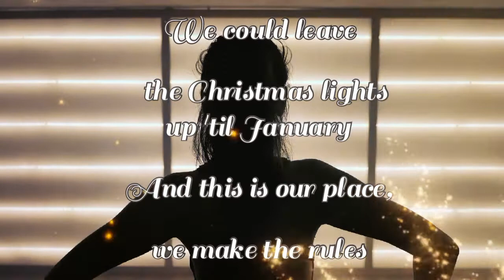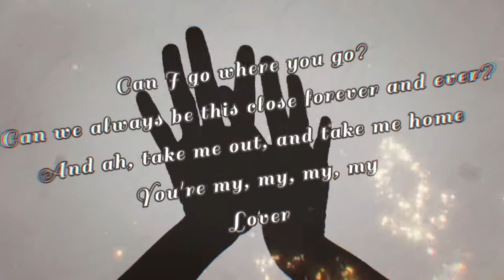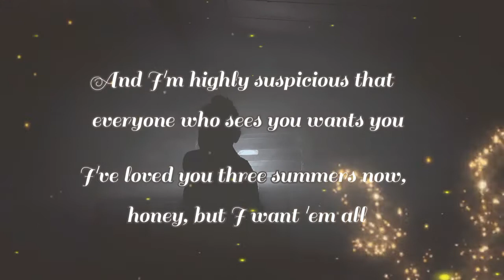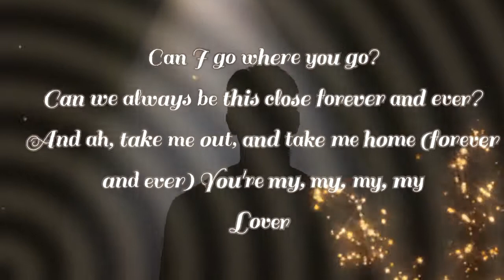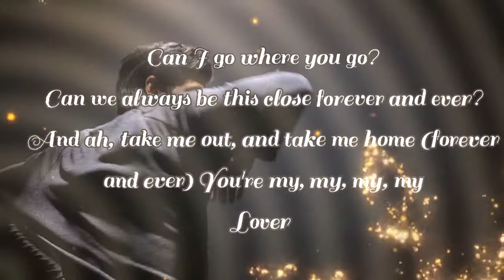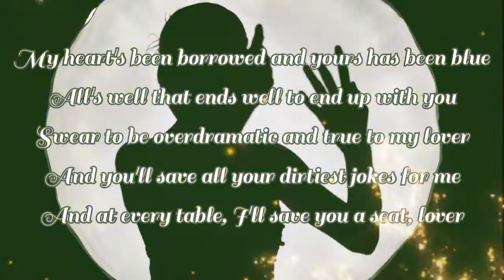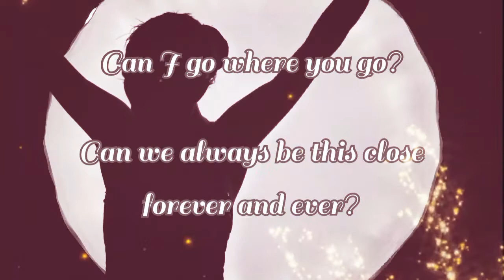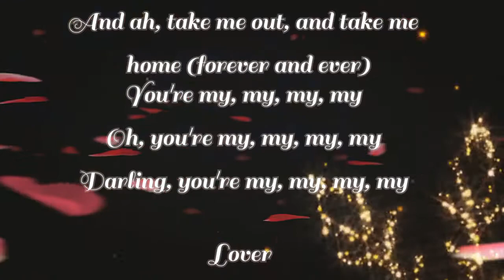LOVER - Taylor Swift... Monique's Version